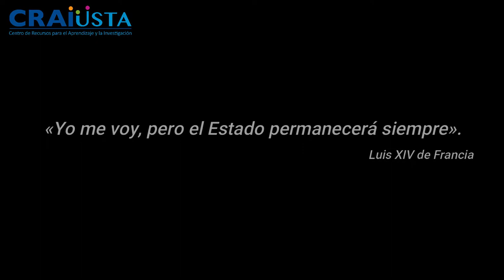365 días para ser más culto - Historia, Luis XIV de Francia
Hoy en encuentros con la literatura, seguimos leyendo 365 días para ser más culto, en esta oportunidad hablaremos del Rey Luis XIV de Francia, quien dirigió esta nación por 72 años, también es conocido como el Rey del sol.